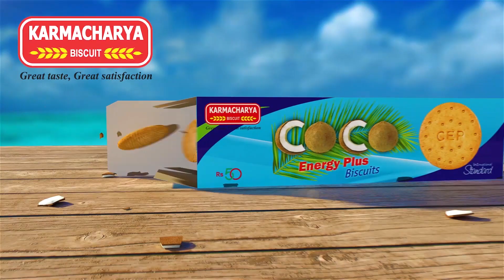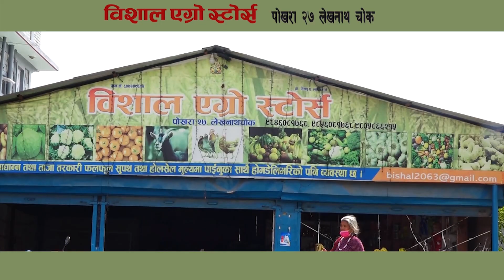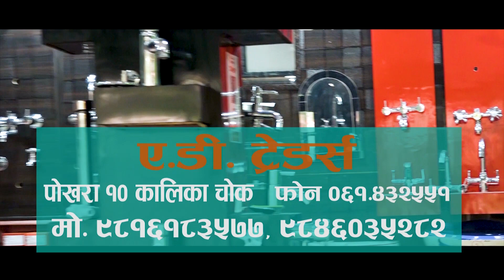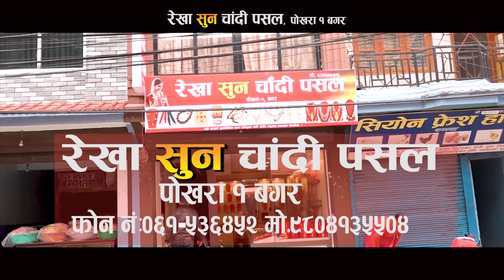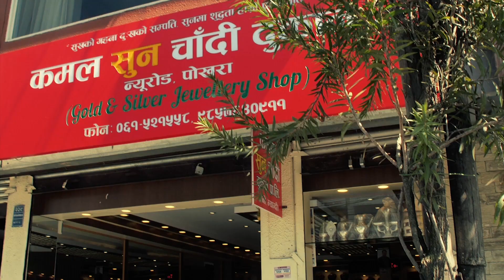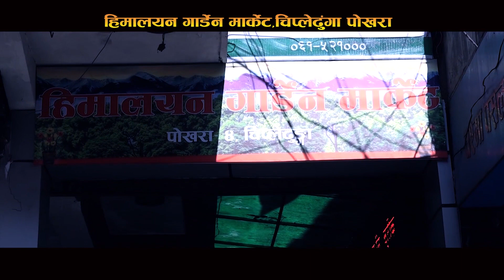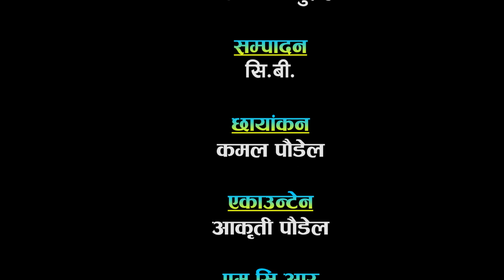MOFASAL RAJANITI BISHESA / EPI 30 / पोखरा २७ को बिकास,राजनीती,सामाजिक कुराकानी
Direction : Chiranjibi Bhurtel
Managing Director : Marleen Chhetri
Editor : Cb
Camera : Kamal Paudel
Program Host-Debendra Shahi